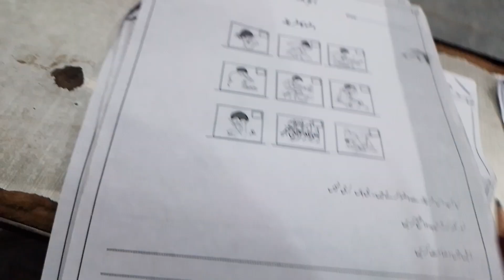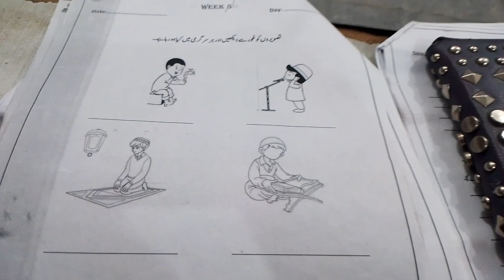class 4 | domain | week 6 | day 16